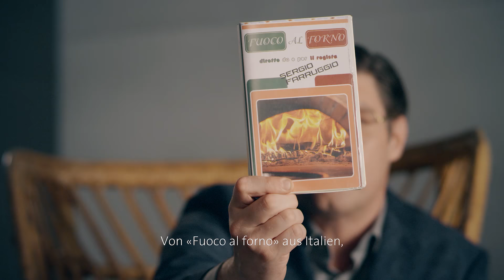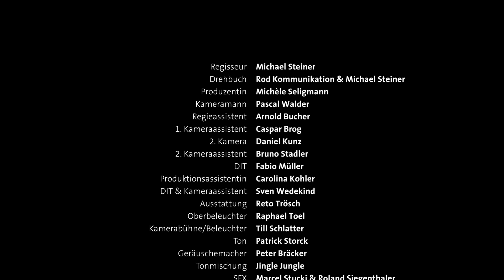Füürabig I Das Making Of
Das vor sich hin brennende Cheminée-Feuer ist die wohl unspektakulärste Fernsehsendung aller Zeiten. Gleichzeitig einer der beliebtesten Klassiker für ruhige Momente. Exklusiv für Swisscom TV nimmt darum Regisseur Michael Steiner ("Wolkenbruch", "Mein Name ist Eugen", "Grounding") ein Schweizer Remake des Cheminéefeuers in Angriff und gewährt uns mit dem Making Of ein Blick hinter die Kulissen. Mit «Füürabig by Swisscom» scheuten die Macher keinen Aufwand. Seht selbst.

- Cheminéefeuer in voller Länge exklusiv auf Swisscom TV.